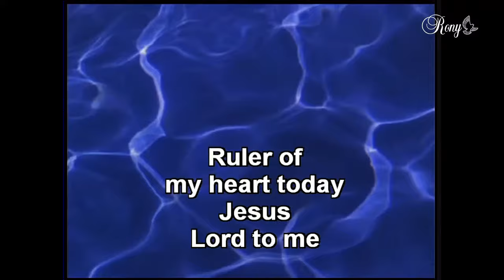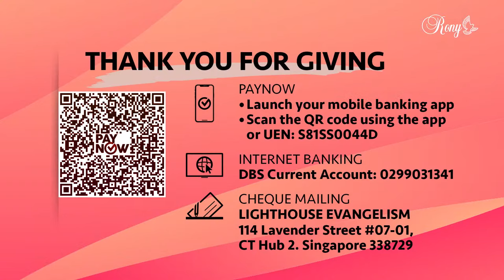Spiritual Health Comes First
To keep up to date with us, do follow Pastor Rony at the following platforms :